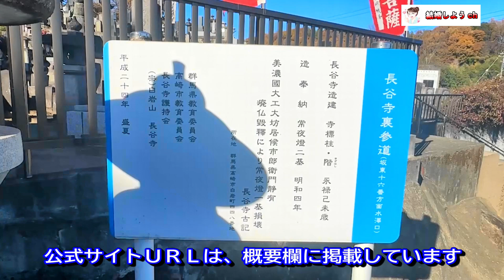【長谷寺】【高崎】白岩山「長谷寺」（群馬県高崎市）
仲人ハッピー結婚しようチャンネルです
今回は群馬県高崎市にあります、
白岩山「長谷寺」をご紹介しました。
撮影は12月6日でした。
ご本尊の木造十一面観音立像と、前立像は
群馬県の指定重要文化財に指定されているそうです。

0:08　マップ
0:13　山門前寺標
0:23　参道
0:38　仁王門
0:44　不動明王像
1:00　鐘楼堂
1:25　観音堂前
1:53　天井画「天女奏楽」
2:20　観音堂裏側
2:35　寺標と観音堂

関連動画